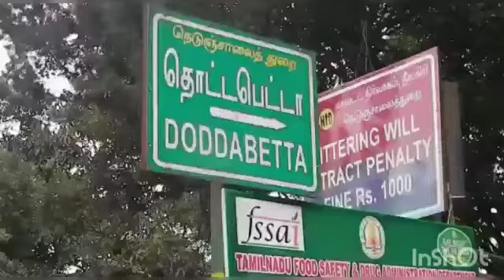CAN WE EXPECT DODABETTA CANTEEN TO REOPEN FOR TOURISTS????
Video by R.A.Dass